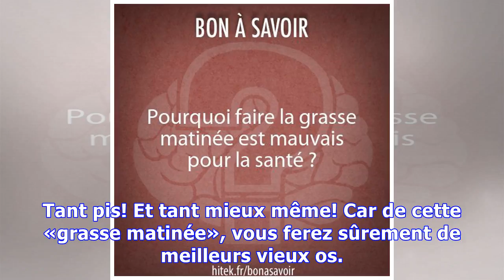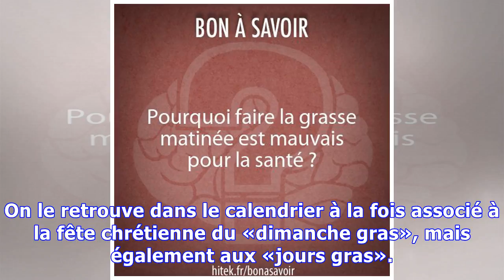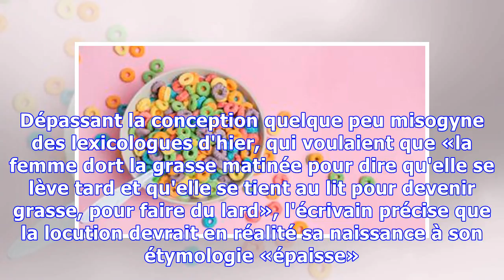Pourquoi faisons-nous la «grasse matinée» ?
96938786/pauchi - stock.adobe.com EXPRESSION POPULAIRE - La formule est souvent entendue le week-end lorsque nous nous prélassons au lit. Mais d'où vient-elle ? Le Figaro revient sur son origine. Dorm...